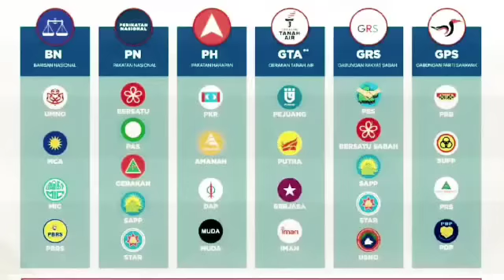ANWAR TERIMA KEPUTUSAN PALING BURUK ! SETELAH ADA GERAKAN MAHU TUMBANGKAN ANWAR